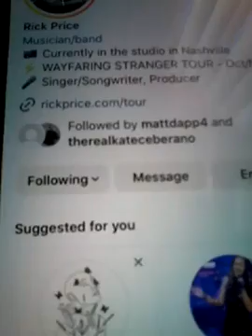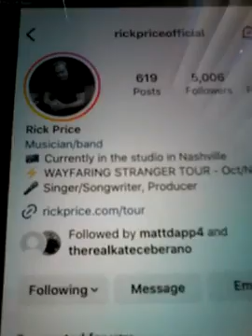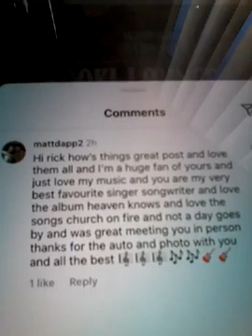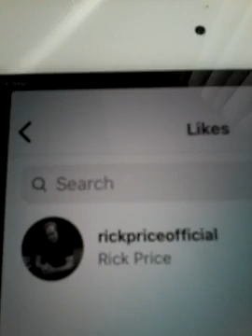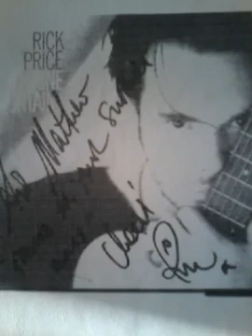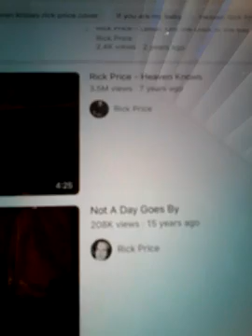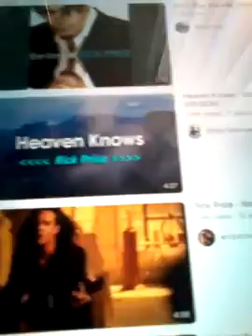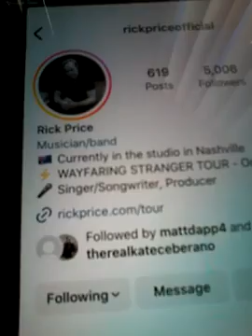@@2023 RICK PRICE SINGER SONGWRITER YOUTUBE INC ME INC CLIPS AUTOS INC ON THU 14 SEP 2023 NEW POST